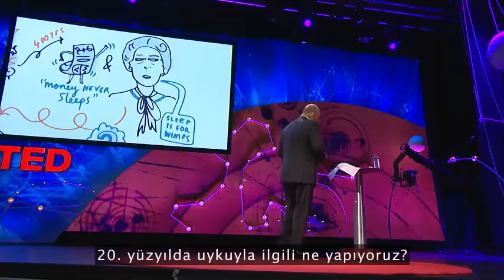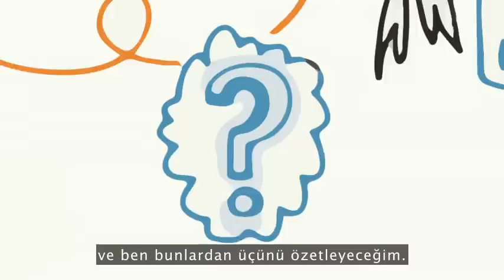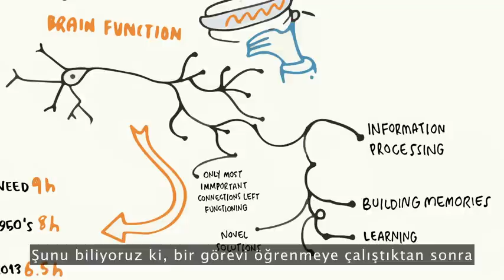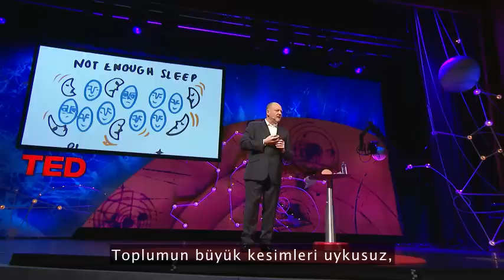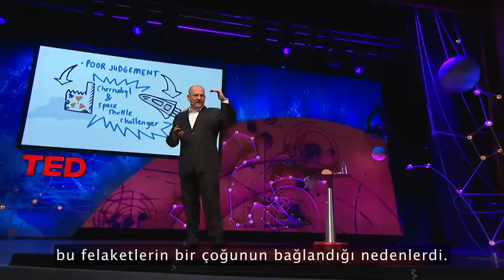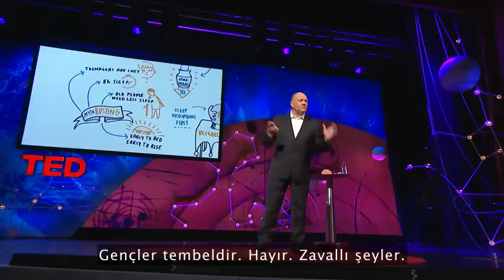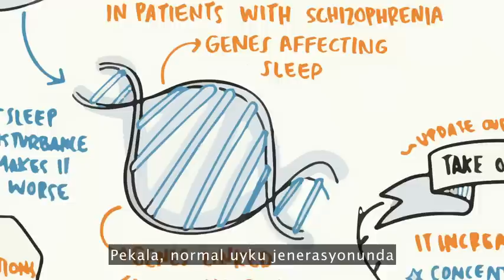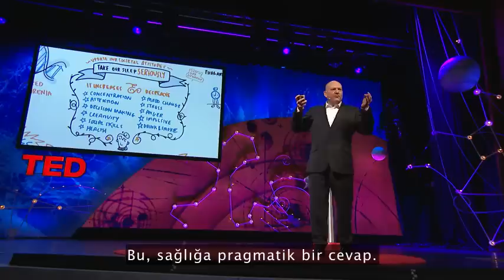Russell Foster Neden uyuruz (TED Türkçe Altyazılı)